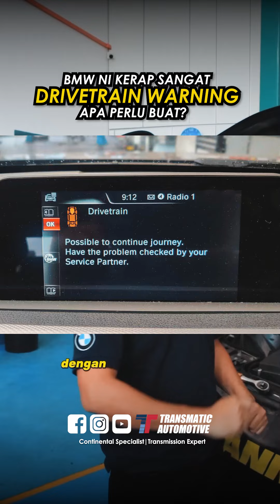BMW DRIVETRAIN | Asal keluar drivetrain je, korang tanya tok bomoh fesbuk..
Asal keluar drivetrain warning je, korang terus tanya tok bomoh fesbuk.. transmaticautomotive drivetrain bmwmalaysia continentalspecialist selangor shahalam fypシ fypシ゚viral